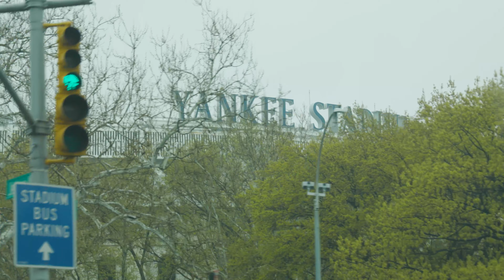Personal Injury Lawyers in Bronx, NY | Brandon J. Broderick, Personal Injury Attorney at Law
Personal Injury Lawyers in Bronx, NY

Brandon J. Broderick, Personal Injury Attorney at Law